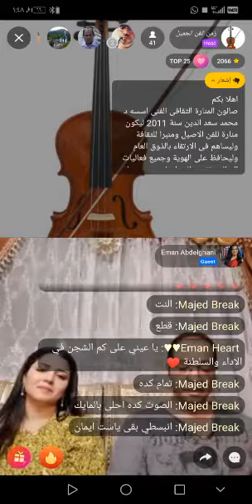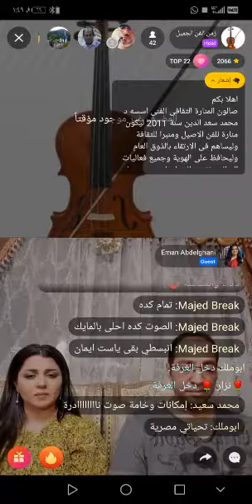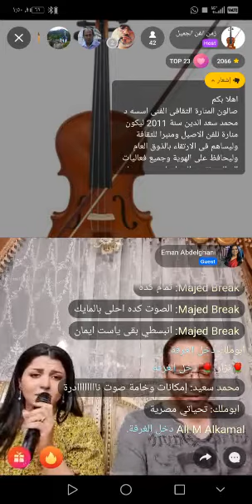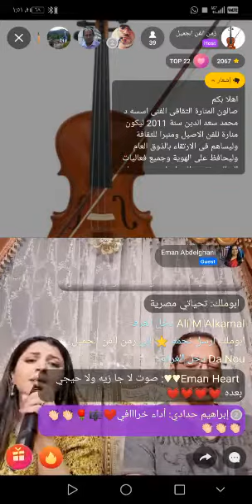2 يونيو، 2020